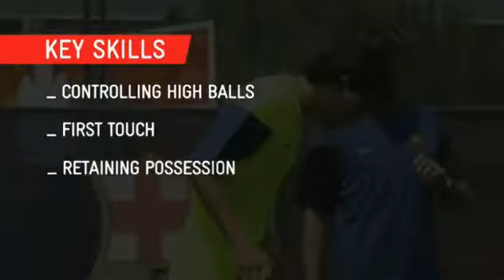Drill 1 Solo Control m4v YouTube